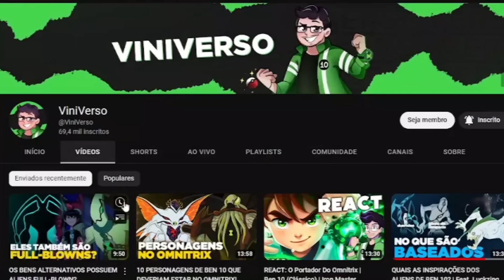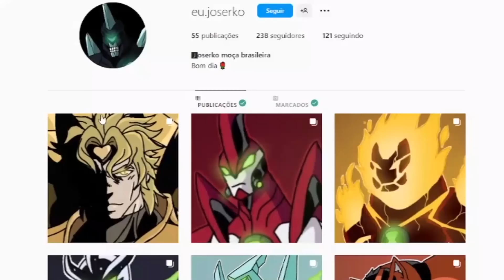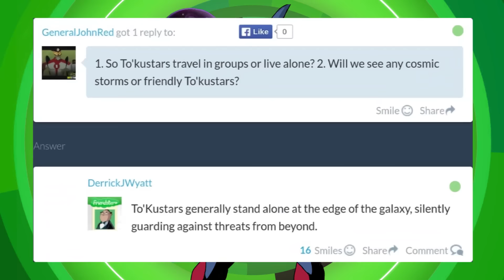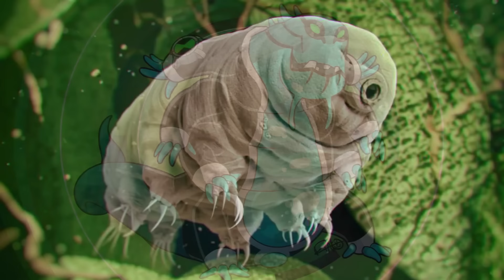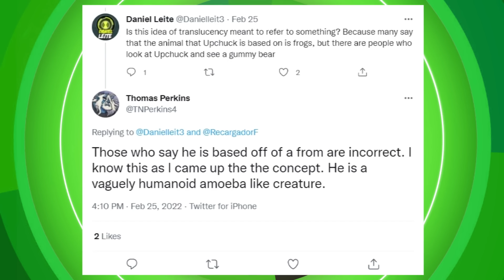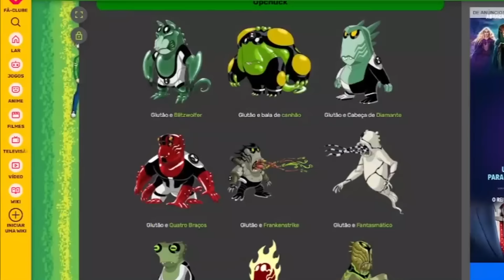COMO SERIA OS ALIENS SUPREMOS DO BEN 10 CLÁSSICO!??? Feat!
👽COMO SERIA OS ALIENS SUPREMOS DO BEN 10 CLÁSSICO!???

Instagram do Joserko!